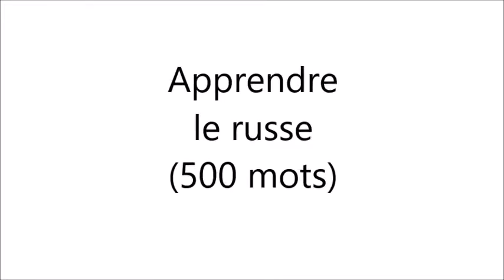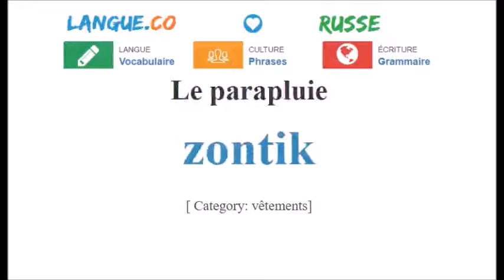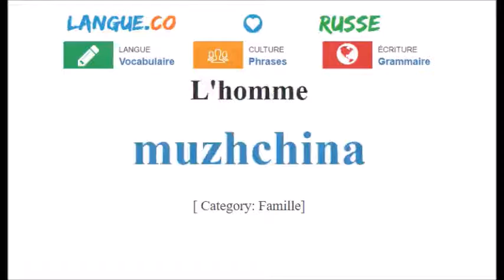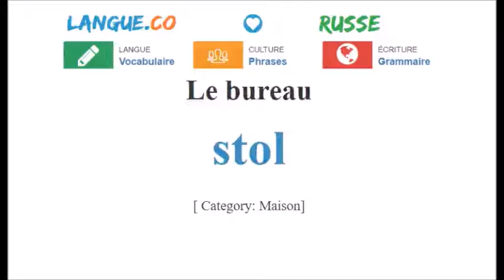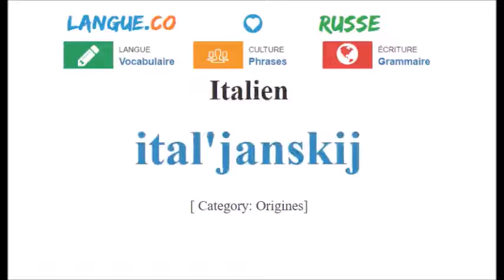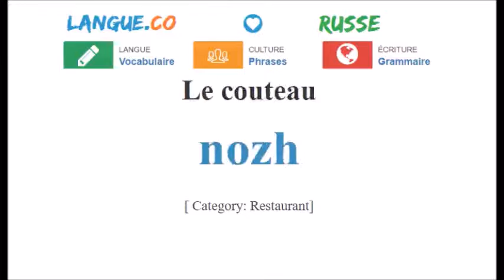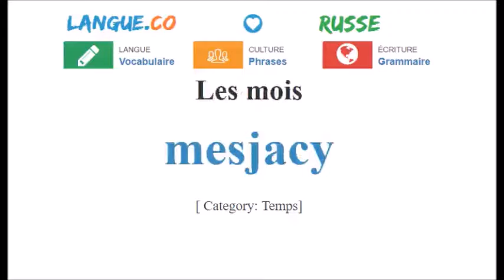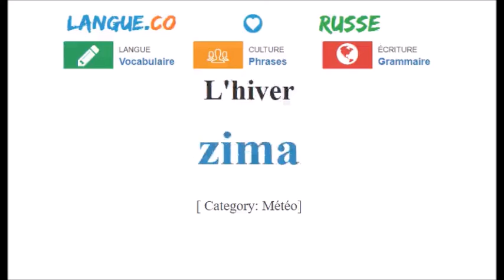Apprendre le russe (Vocabulaire)